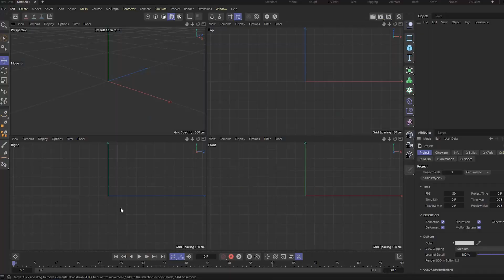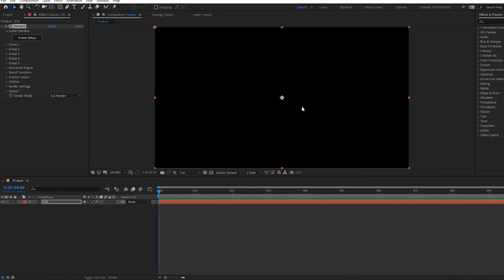Real Product VS 3D | Cinema 4D / After Effects / Element 3D | EPISODE: 03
► FULL TUTORIAL: coming soon...